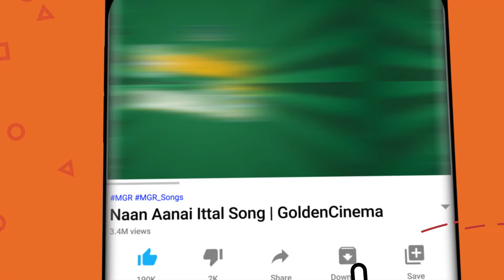சந்தோஷமான இசையில் மனம் மகிழ்ந்து கேட்கும் குத்து பாடல்கள் | Old Kuthu Songs | Dappankuthu songs